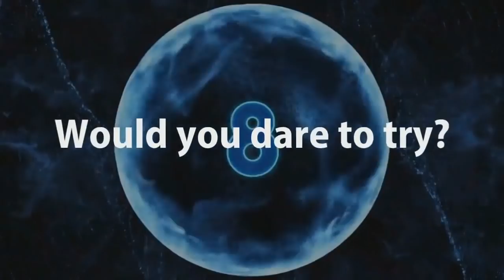Trailer out for SEMAPHORE 2K18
Finally The CSE Semaphore Event is back after 3 years.
With many interesting events with 90's theme... So guys be ready and have fun...